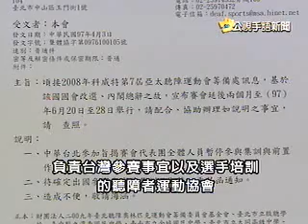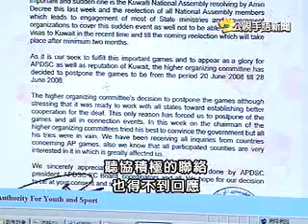080409公視手語新聞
080409公視手語新聞